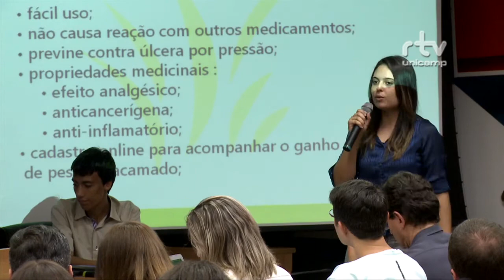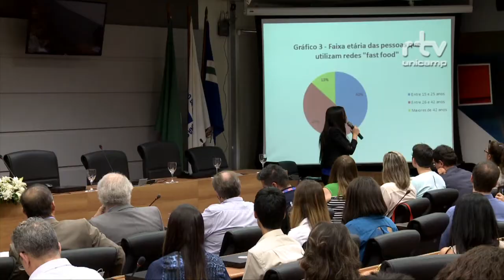Registro Geral - Final do I Prêmio Inova Jovem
A RTV Unicamp registrou momentos da cerimônia de premiação do I Inova Jovem, que envolveu alunos do Cotil e do Cotuca. O objetivo foi incentivar o empreendedorismo tecnológico entre os estudantes. A iniciativa é da Inova Unicamp, com apoio da Reitoria e instituições parceiras. Veja a matéria produzida dia 10 de outubro de 2014 na sala do CONSU.